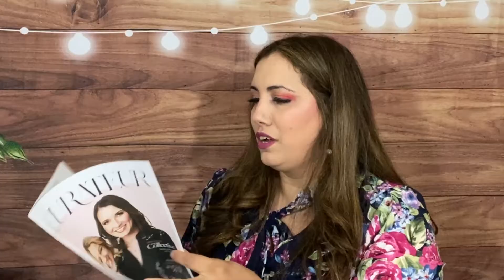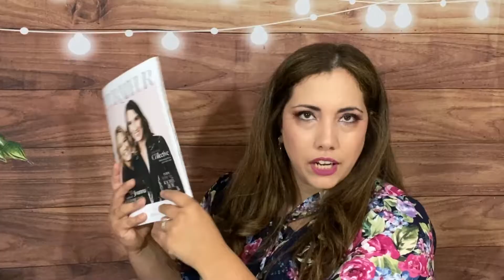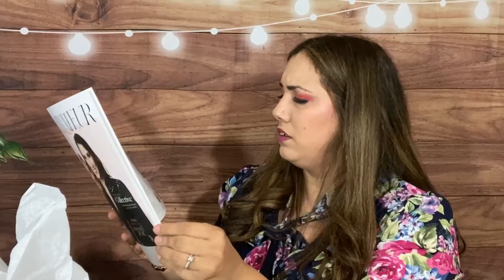GOT IT FOR FREE! CURATEUR INTRO BOX